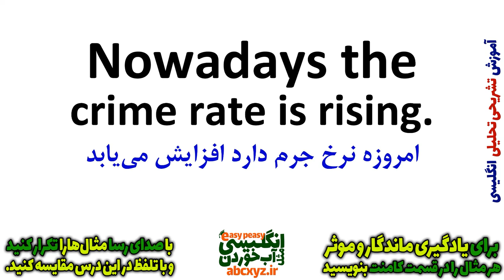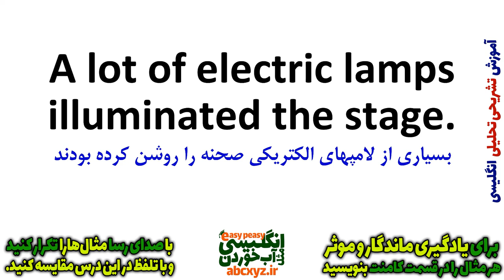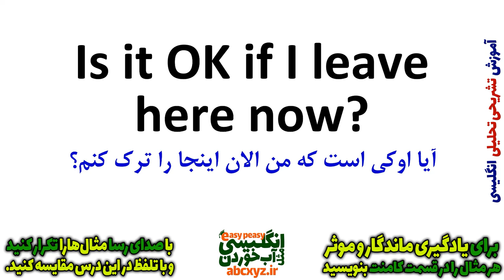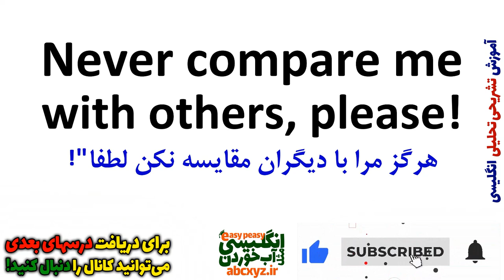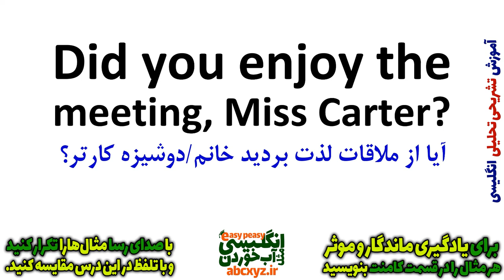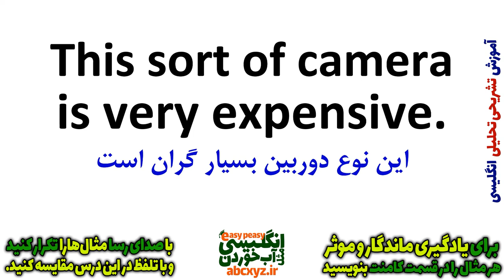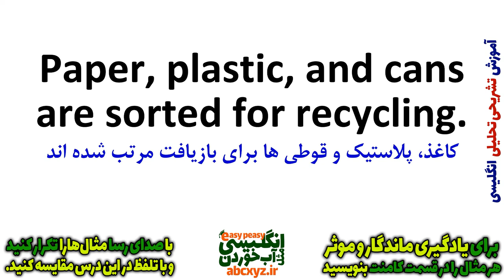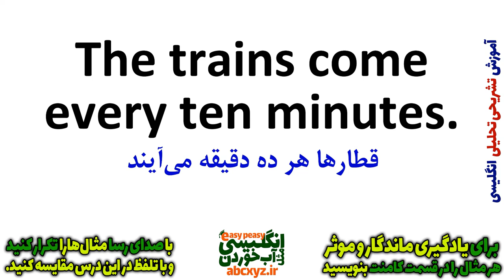یادگیری زبان انگلیسی - از مبتدی تا پیشرفته انگلیسی مثل آب خوردن درس 86